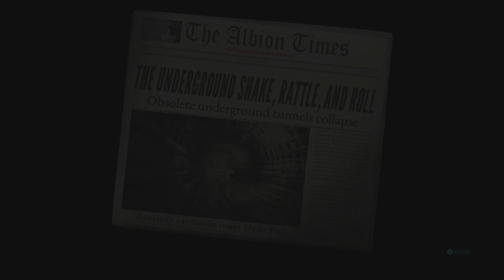Destroy All Humans 2 Remastered - No Pox Please - We're British (Story)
Destroy All Humans 2 Remastered gameplay on PS5 (No commentary)